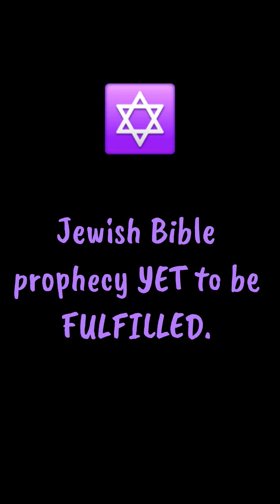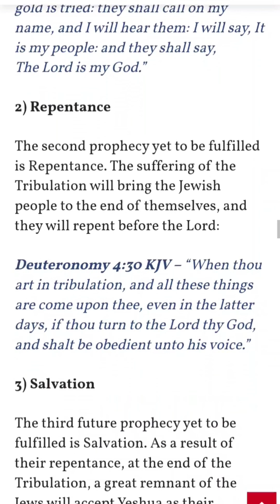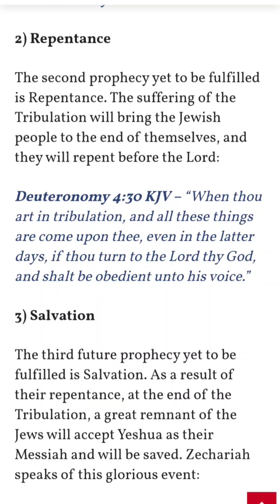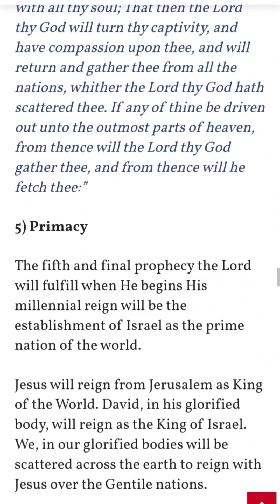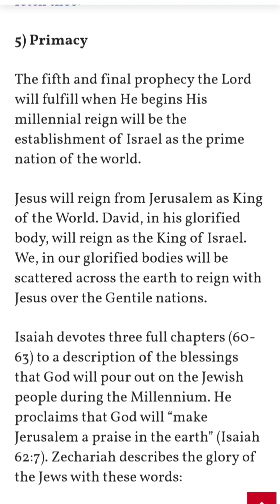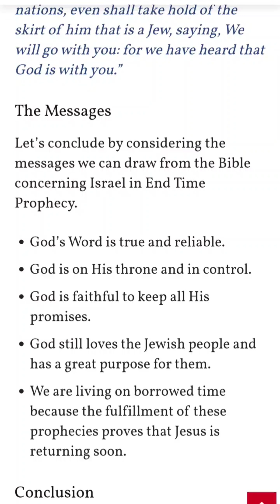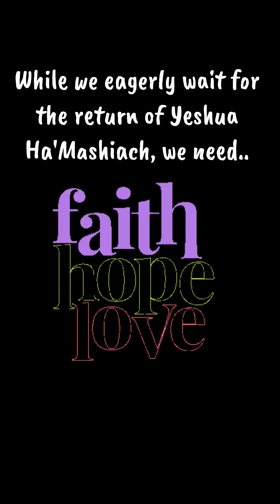✡️ Messianic END TIME Bible prophecy is getting ready to be fulfilled 💯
🙏Our God of Abraham, Isaac and Jacob, ALL HIS promises are all YES and AMEN. He is a covenant keeping, miracle working and HOLY being.

🚫The Bible has never been able to be refuted. And as we see Bible prophecy unfolding right before our very eyes, we can also LOOK back and see the Jewish prophecies that were fulfilled not only during the 20th century, but BEFORE the 20th century.

 Because 1/3 of the Bible is prophecy, we also know how the Messianic prophecies will be fulfilled. Why? Because YHVH in his unfailing love, mercy and grace has revealed much to us (who have eyes to see and ears to here), about what is to come.

⭐ For it is written in the New Covenant or the B'rit Hadasha

✨ "When the Spirit of truth comes, he will guide you into all the truth, for he will not speak on his own authority, but whatever he hears he will speak, and he will declare to you the things that are to come. (John 16:13-15)✨